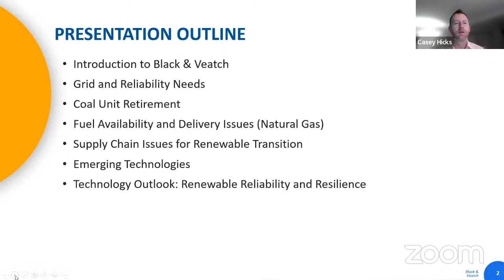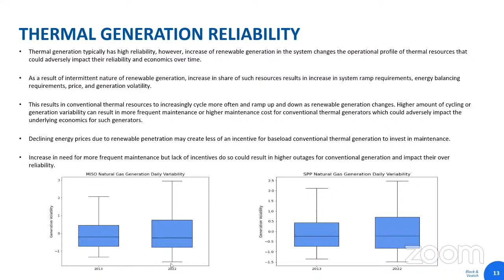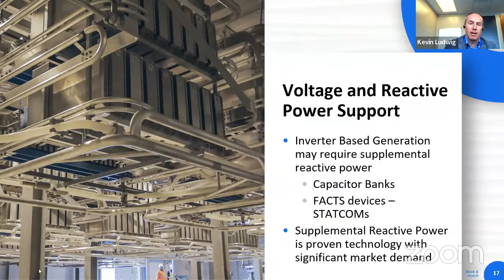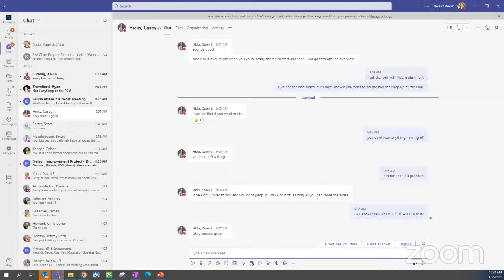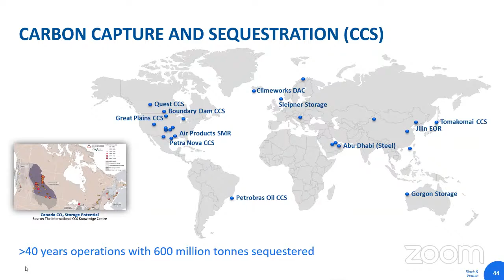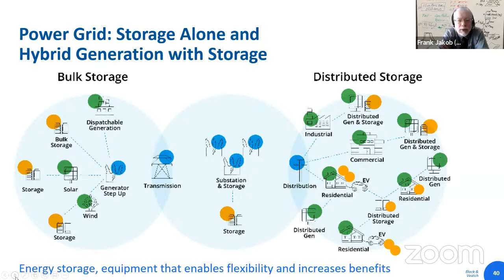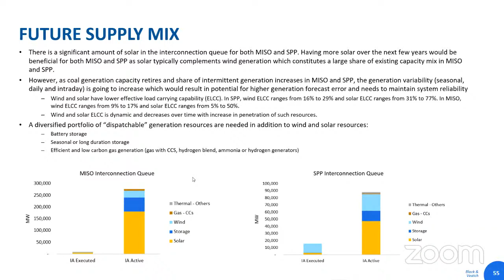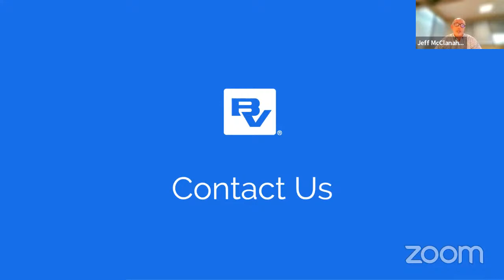Work Study: Black & Veatch Resource Adequacy (1/25/23)